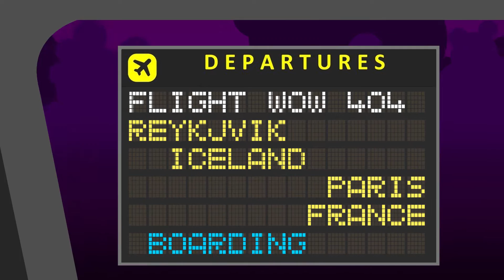Video Animado para BrightSide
Fragmento de Video Animado por Marcos Caballero para BrightSide